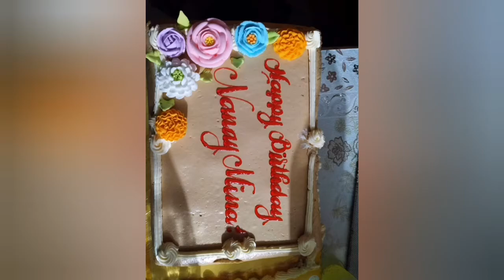BIRTHDAY CELEBRATE NG TIYA MINA...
Hello po mga ka buddy welcome back my YouTube!